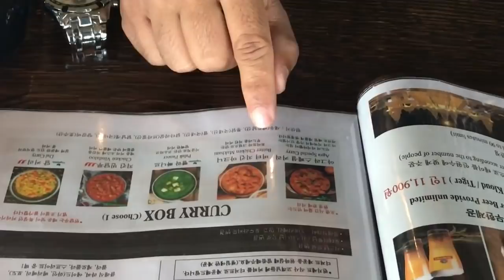Pakistani Came From Dubai To Korea To Meet Me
اگر آپ مجھ سے کوئی سوال پوچھنا چاہتے ہیں تو، براہ مہربانی یہ ایپلیکیشن ڈاونلوڈ کر کے گروپ جوائن کریں

Being a Pakistani Youtuber in Korea and a Pakistani Traveller, I have been making videos for a long time but I never felt that happy as I felt today when a friend came from Dubai to Korea to meet me. It was no less than an honor for me.
Manan came from Dubai to Korea Visit Visa for just 1 day to meet me and then next day went back. We went to Pakistani Restaurant in Seoul, ate Pakistani food in Korea and travelled to many places. as a Pakistani in Korea, it was such a wonderful experience. We also discussed how to get Korea visit visa from UAE and will make the video soon.